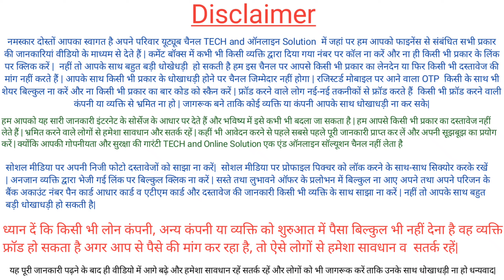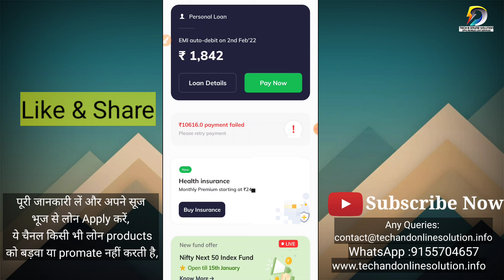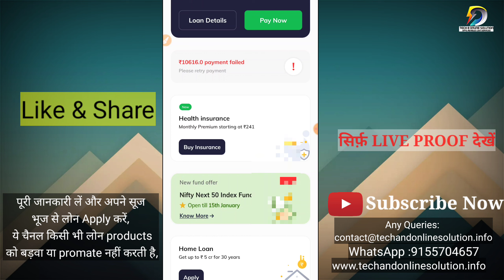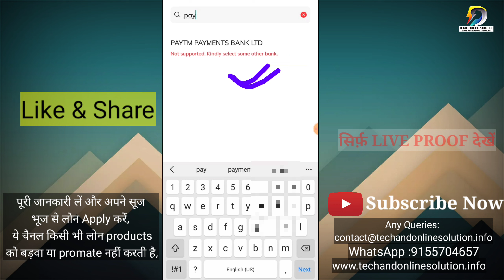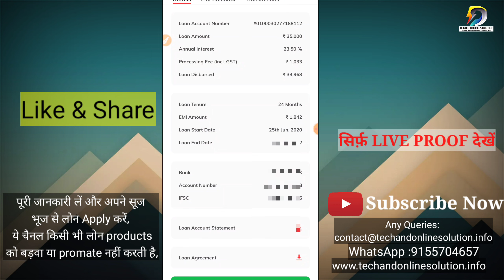New Loan App Update | RBI Registered NBFC firms | Instant Personal Loan Without Salaryslip With-Live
Aaj Apko batayenge ki Navi Finserve App ke bare me, kaise kam karti hai, aur kistrh se loan ke liye apply kiya jata hai , es App ke bare aur loan kaise lee skte hai  Instant App ke bare me bataynge  kya hai ,kaise kam karti hai ye aap es Video me janege, kaise loan  Apply Online karenge sab kuch es video me dekhiye its Working Loan App Review, Without Income Proof | With Income Proof | RBI Register NBFC | Working Loan | Instant Loan Without Income Proof LIVE PROOF |  | loanappreview +Pan Card, Tech and online solution, My Loans NBFc